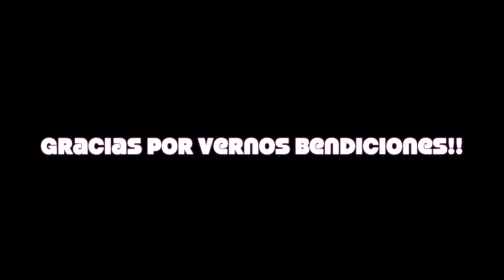Esto Pasa Cuando Jose va al Super 😂 Así nos distraemos en días de lluvia ☔️/ Vlogs Diarios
Limpiando y Organizando el cuarto de mi niña.
josesito se gana su dinero trabajando con su  papa.
Vlogs en Familia todos los dias

Vlogs diarios,
y limpiando el closet de mi niña , limpiando como siempre hehe

Vlogs Diarios
📩Me quieres mandar cartitas 📩
Angelica Garcia

rutina diaria de maquillaje, rutina de la mañana, cosas que hacemos mal todos los días, cosas que estabas haciendo mal todos los días, tips faciles, tips rapidos, hacks faciles, hacks rapidos, peinados fáciles y rápidos, cómo hacer maletas, ideas decora tus utiles, morning routine, trucos de belleza, mascarilla casera para piel grasa, life hacks, beauty hacks, trucos de la vida diaria, maquillaje natural, TRUCOS PARA EL CABELLO, tips que toda mujer debería saber, TAMBIÉN PODRAS VER VÍDEOS SOBRE como eliminar el acné, que peinados fáciles rápidos, cosas que no sabes, no sabes para que sirve, para que sirve, cosas que no sabias, no sabias parasirve, no sabias para que sirven, cosas que no sabias para que sirven, life hacks para la vida, cosas que estas haciendo mal, cosas que haces mal, cosas que has hecho mal toda tu vida, cosas que haces mal y no lo sabes, adiós granos en una noche, mi experiencia en medicina, cuidados de la piel, cabello sano y brillante, Coca cola para el cabello, hair hacks, trucos que toda mujer debería saber, ideas de maquillaje, hacks para el cabello que realmente funcionan, rizos sin calor, ondas sin calor, cabello fuerte y brillante,. Vlog #93 vlog#97 Vlog#101 Vlog#102 vlogmas#9